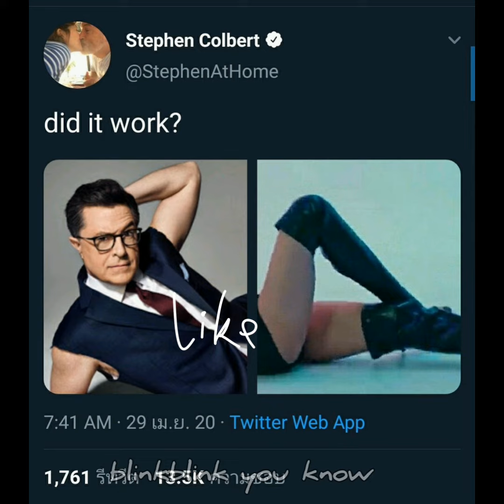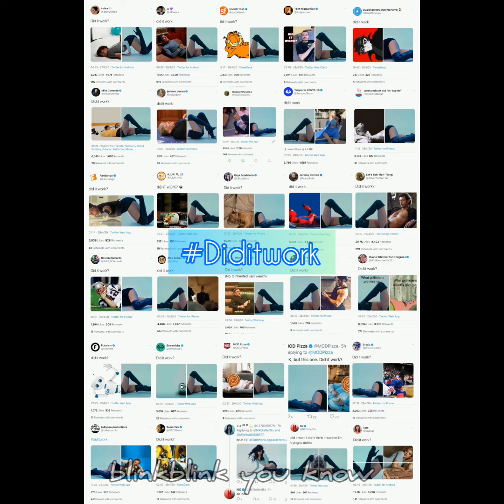DID IT WORK? 👢LISA's Legs All Over Twitter